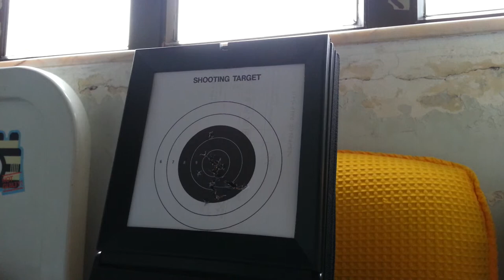BB Target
JIEKE Air soft gun BB  Target